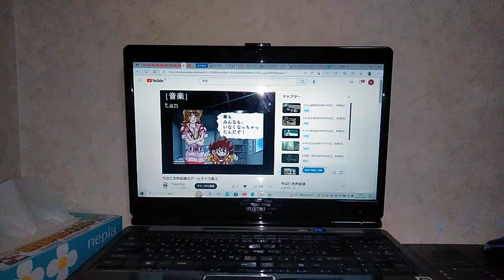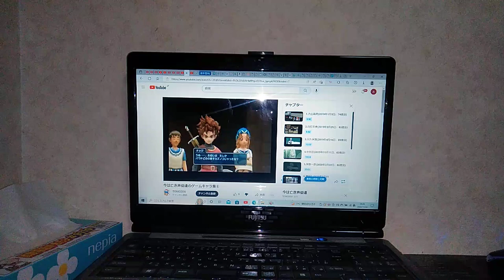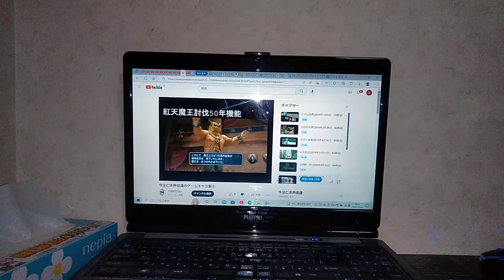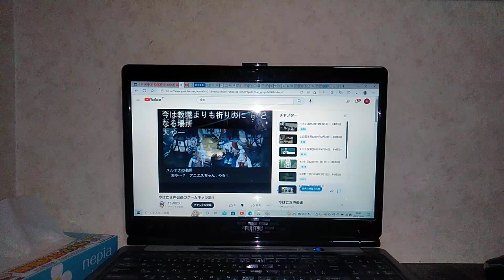マス男兄さん、ジャムおじさん(増岡弘)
タナカさん:田中秀幸
怪人･クモおとこ
老師ナッヂ:山寺宏一
ユルヤナﾉ老師